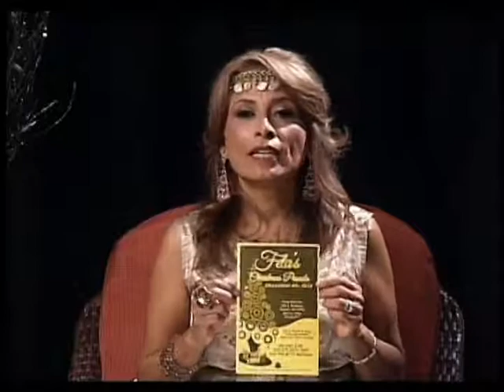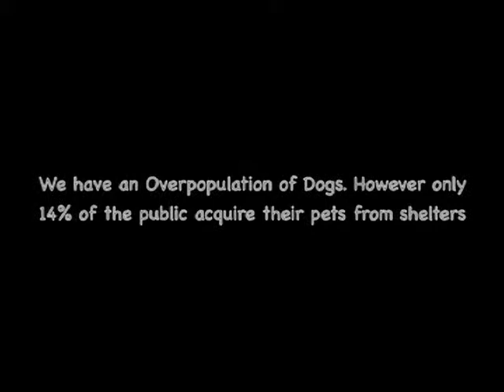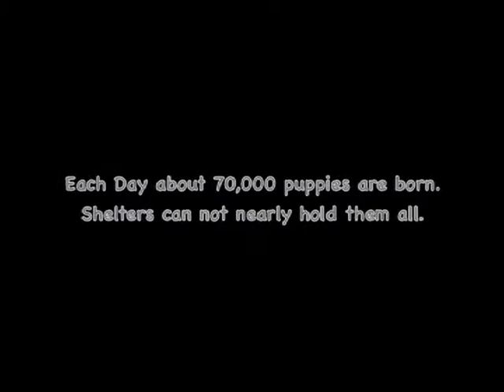20- Bienvenidos a Su Casa 10 17 14 Part III